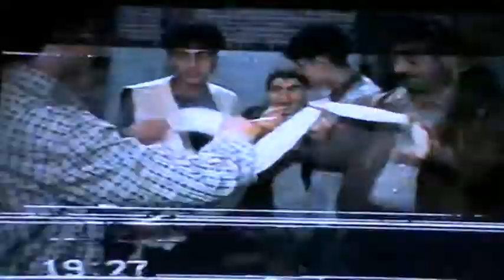NameteBotan-CiziraBotan-Cizre-Umitin dugunu aksam 1-ci bolum1997.